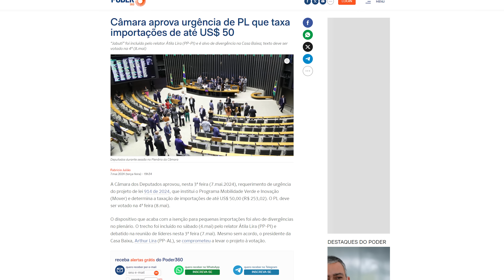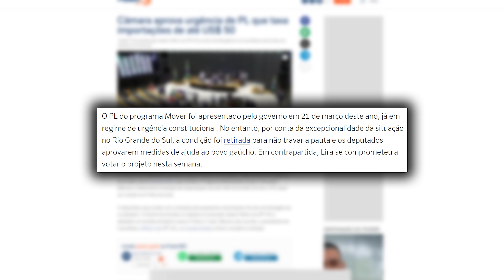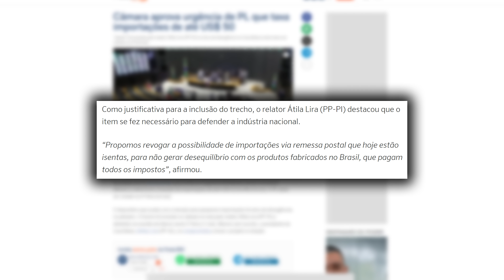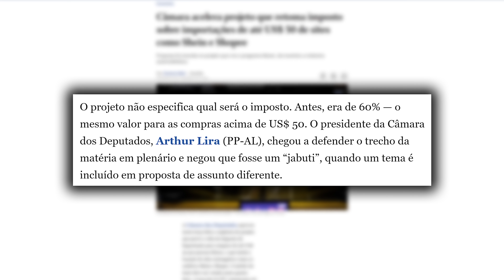QUEREM ACABAR COM A IMPORTAÇÃO. CÂMARA APROVA URGENCIA DE PL PRA TAXAR IMPORTAÇÕES ATÉ US$50.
A sua ajuda ao Rio Grande do Sul é MUITO IMPORTANTE. Os perfis abaixo estão dedicados a ajudar diretamente as vítimas da catástrofe: